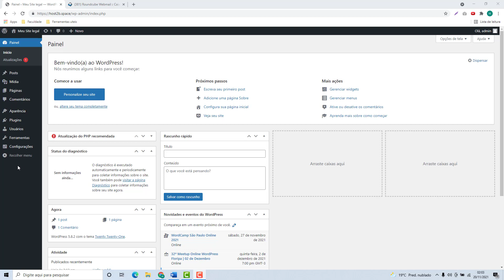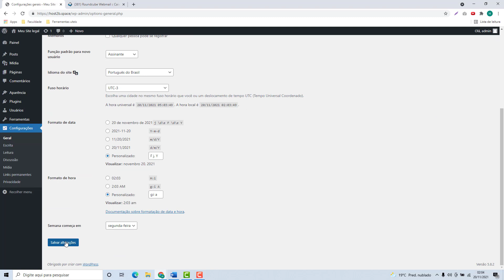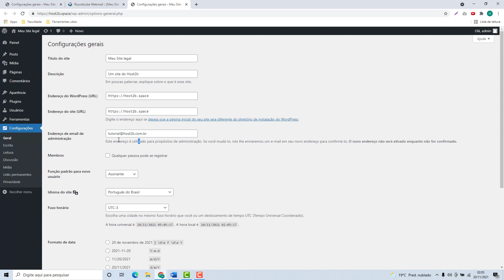Como Alterar o email do Administrador do WordPress na Siteground (Rápido e Fácil) 2022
Aprenda Como Alterar o email do Administrador do WordPress na Siteground facilmente e em poucos minutos